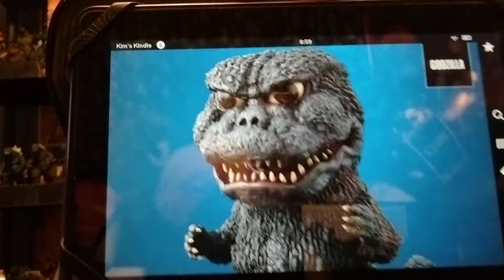FIGURE NEWS - Xplus Deforeal Godzilla 1973 & super7 Godzilla 1989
Hey guys hope you like the video and sorry it took long to do this type of video, i keep forgetting things :(.

lizardboy